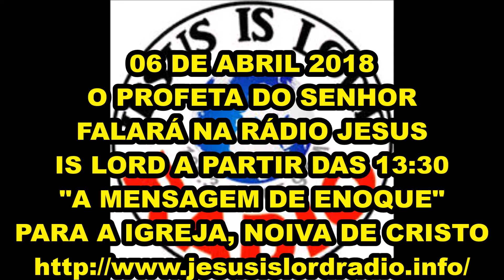URGENTE! 6/04 "A MENSAGEM DE ENOQUE" DEVE SER PREGADA EM TODAS AS IGREJAS EM 08-04-2018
14:58 INTERVALO DE 10 MINUTOS E DEPOIS "O ARREBATAMENTO DE ENOQUE"
SERÁ UMA LONGA MENSAGEM COM ALGUNS INTERVALOS QUE É PARA SER PREGADA NAS IGREJAS NO QUÊNIA E EM TODA A TERRA NESTE FINAL DE SEMANA